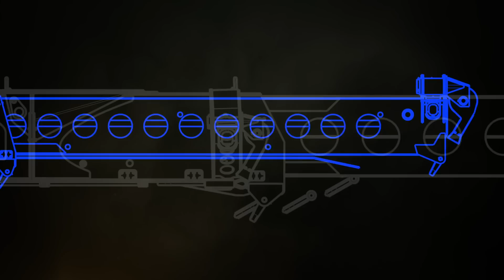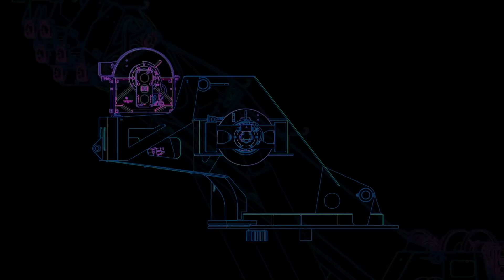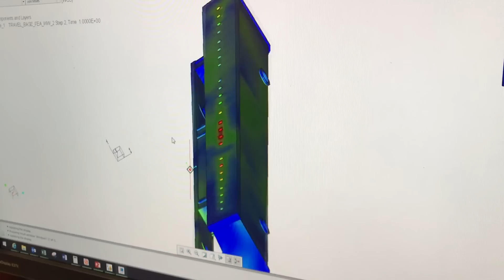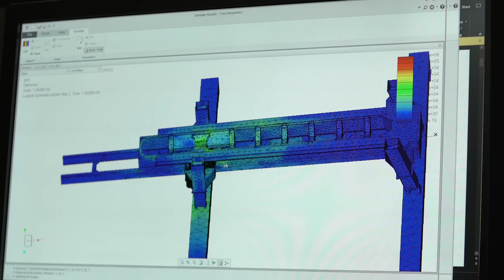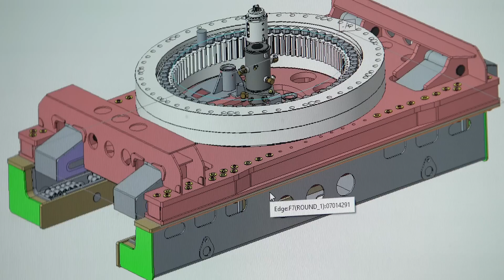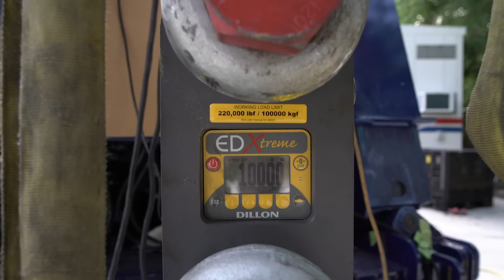Century® M100 100-Ton Rotator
This video showcases the making of history in this behind-the-scenes look into Project Wildwood, now known as the Century M100- the world's largest rotator.